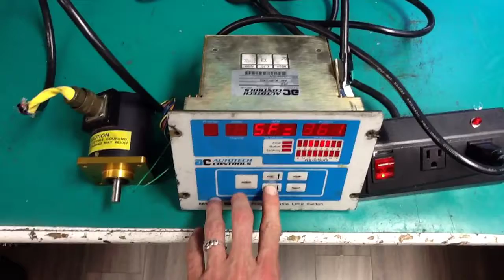403953 - Autotech Controls - Programmable limit switch - SAC-M1051-010-152541571